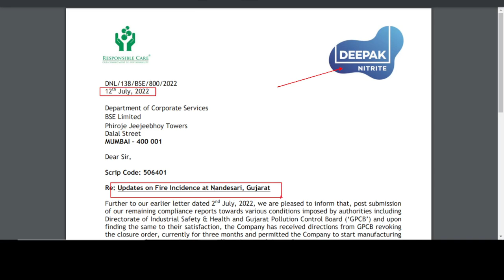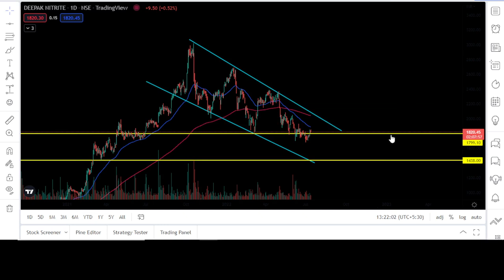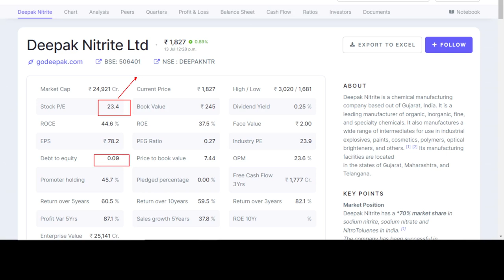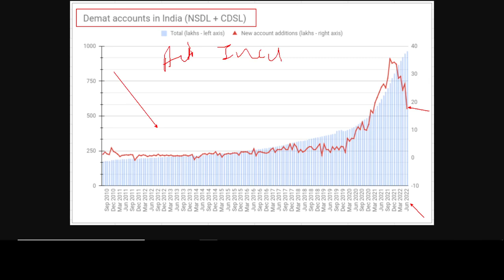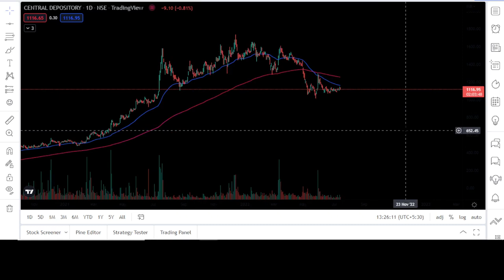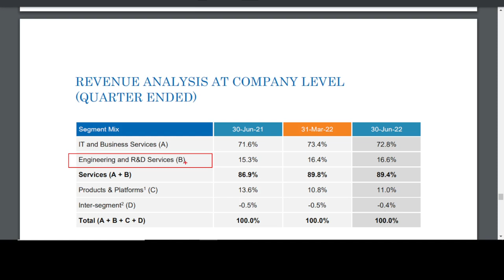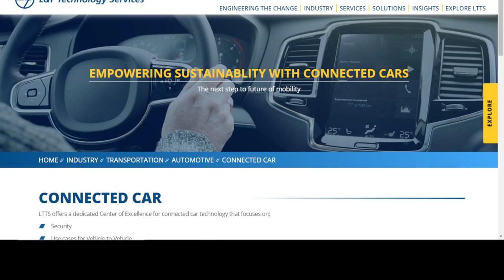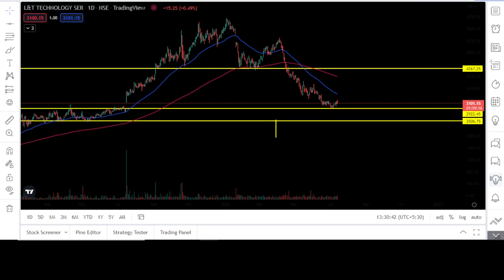😱🔴Big Updates : Deepak Nitrite Share latest news 🔴CDSL share latest news🔴 LTTS share latest news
😱Alert🔴Big Updates : Deepak Nitrite Share latest news 🔴CDSL share latest news🔴 LTTS  share latest news